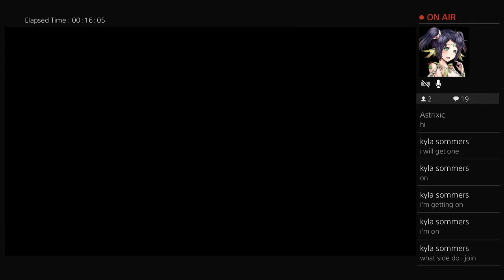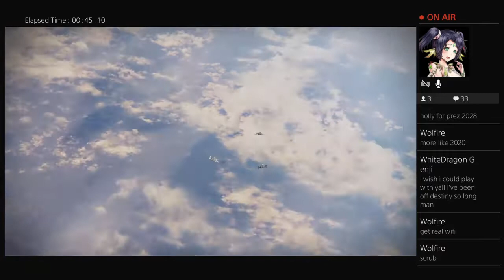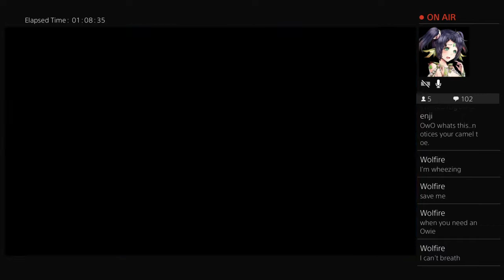numberjuan96's with Holly and Tyler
numberjuan96 here or you will know me as julio Gomez here make youtube video for my favorite game destiny also I will be buying destiny make sure you like and subscribe to me and if you want to my play with in ps4 in numberjuan96